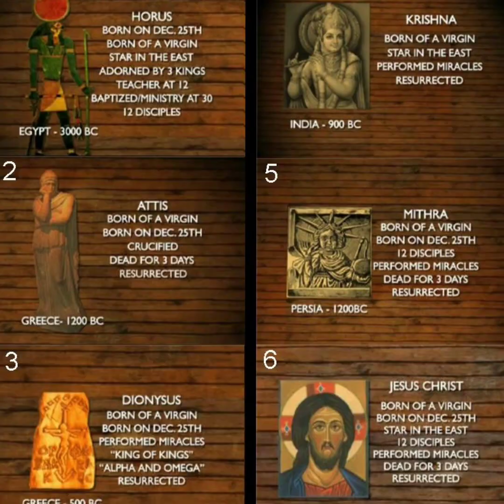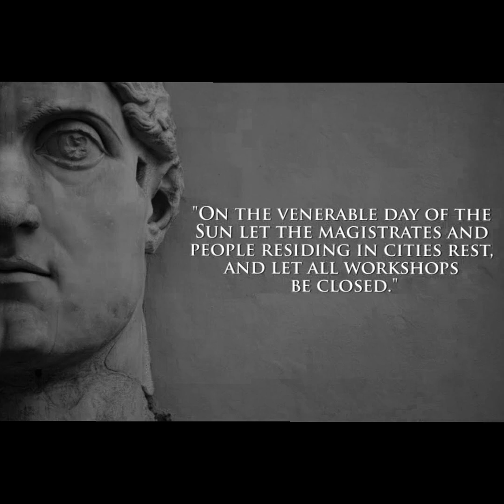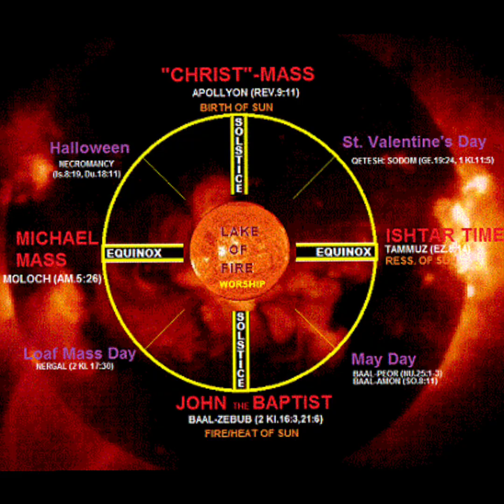What is the true Energy of Easter